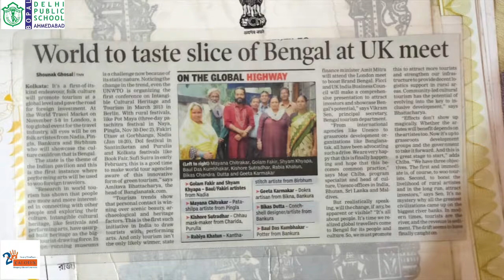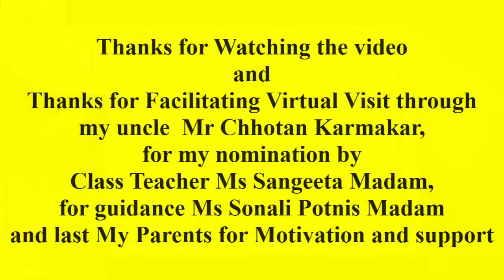DPS BOPAL AHMEDABAD SHORT FILM ON TRADITIONAL DOKRA ART BY VISHWARUP KARAMARKAR